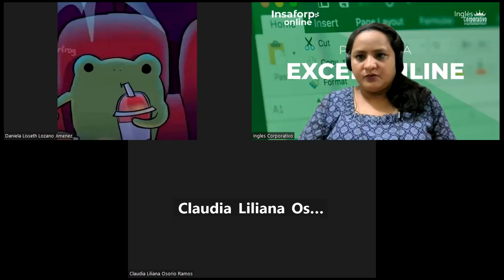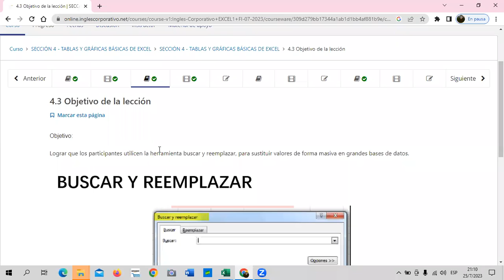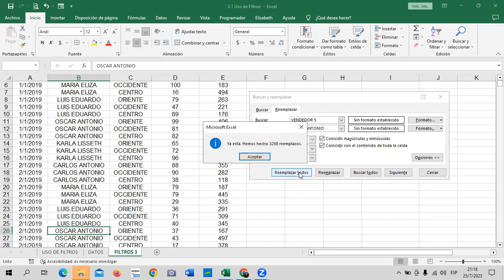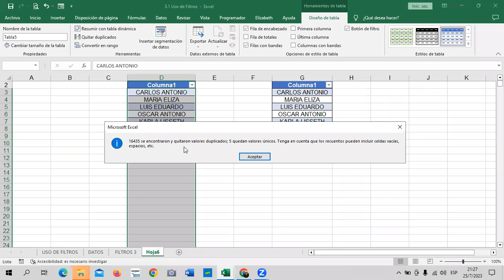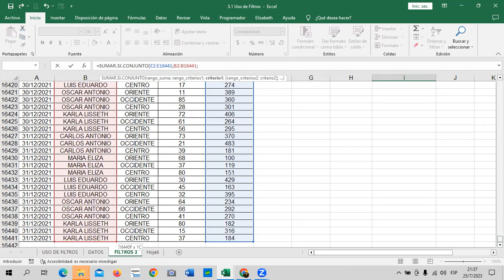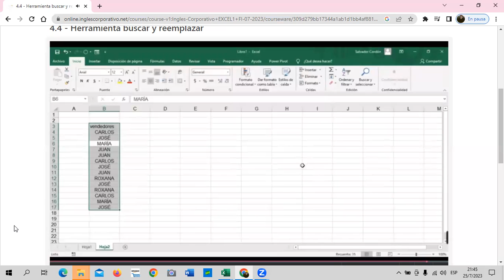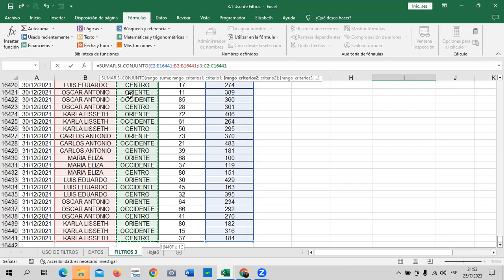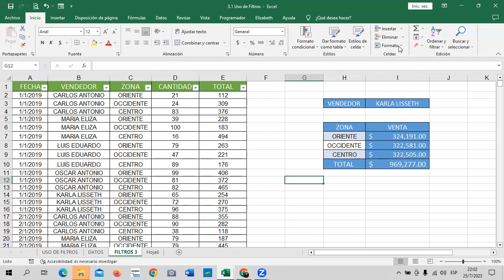Sesión 14 - 25/07/2023 - Guillén – Buscar y Reemplazar.